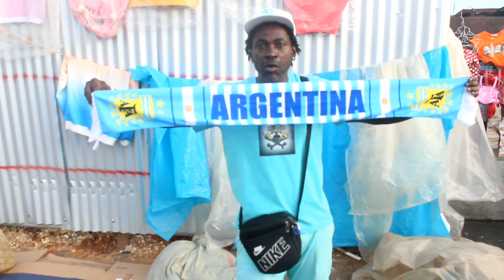Argentina 🇦🇷 Jamaican 🇯🇲 fans celebrating their victory 💯💥🔥🥳🤗